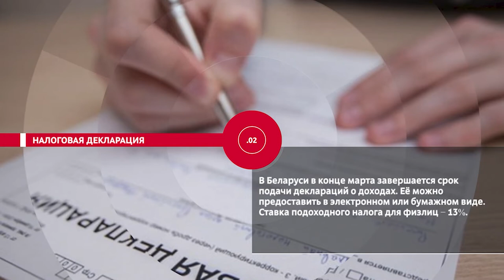НОВОСТИ ЭПИЗОДЫ 16 03 2022